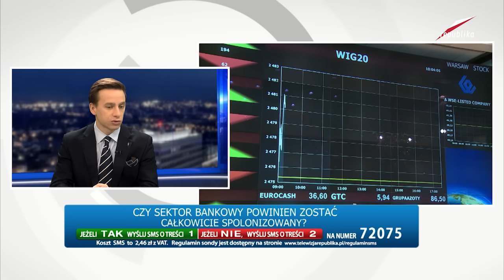Telewizja Republika - Krzysztof Bosak (Ruch Narodowy) - Wolne Głosy 2016-12-08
Krzysztof Bosak (Ruch Narodowy) - Wolne Głosy 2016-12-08